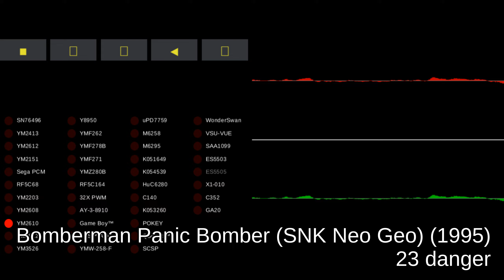Bomberman Panic Bomber (SNK Neo Geo) - track 23 danger